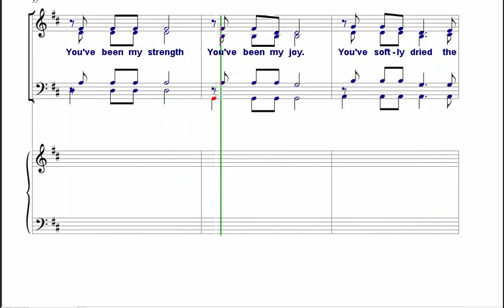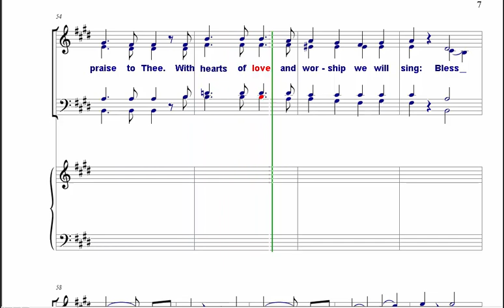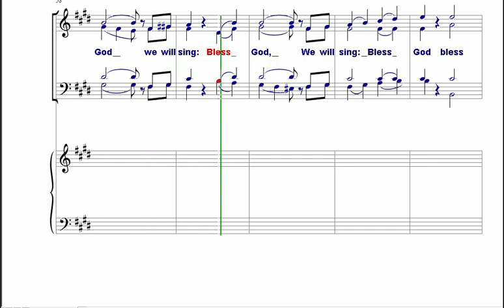Bless God - Bass